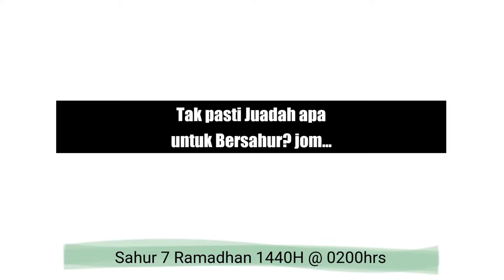TAK PASTI JUADAH APA UTK BERSAHUR? KAMI CUBA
Walaupun pedas namun agaknya saya dah ketagih dengan Maggi Pedas Giler ni.

Maaf tak dpt shot video sebab tak cukup syantikk waktu2 sahur ni...